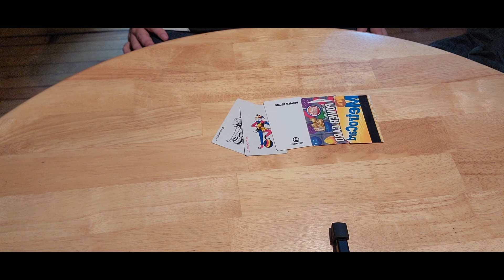Game 8: Thats My Captain :DET 1 BOS 5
-Bergeron snaps back at doubters
-Jack Eichel finally moves on
-Sway stays HOT in the cold

SHORT SHIFT PODCAST: (Available wherever you listen to your pods)

Instagram: Low Quality Bruins Fan

Marissa's TikTok: Mid_ice_crisis